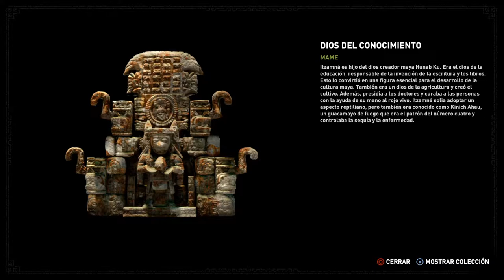EL ASESINATO | SHADOW OF THE TOMB RAIDER #19